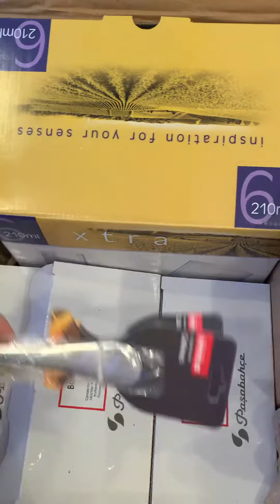Распаковка товара от поставщика , часть посуды которую используем в работе